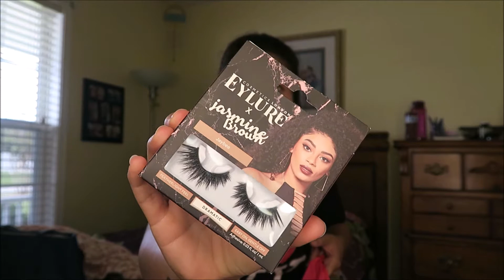Yesterday Went Like This.... Vlog!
Okay guys, I know I have been absent for a minute, but for those of you who don't know, my hometown recently went through a pretty rough hurricane. This put me behind in my filming schedule but I am getting back up and running! So, I figured we could try incorporating some more "vlog style" videos here on my channel (even though I'm super boring lol) Let me know if you guys want to see more vlogs and make sure you "Like" the video and Subscribe to my channel before you leave! xx

Come say Hi to me on my other forms of social media!